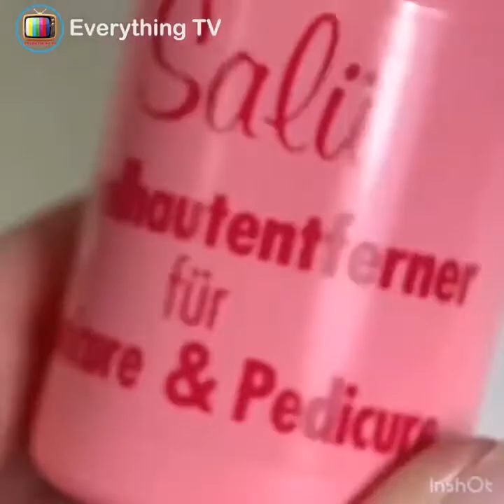33 Extreme Smart and Helpful Beauty Treatments For Girls, MakeUp Tricks and More!